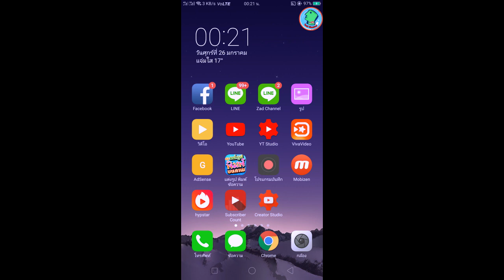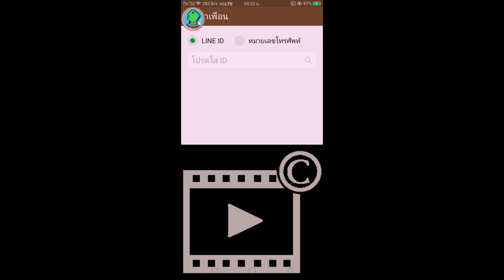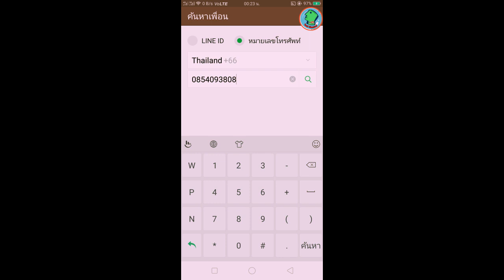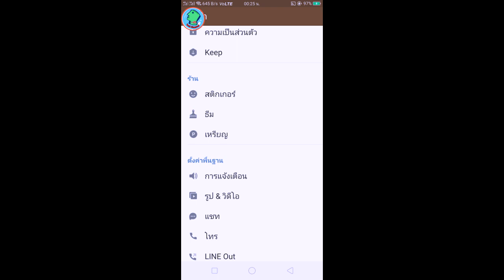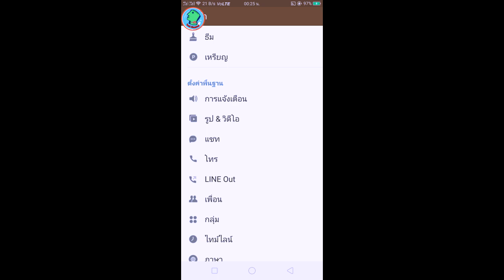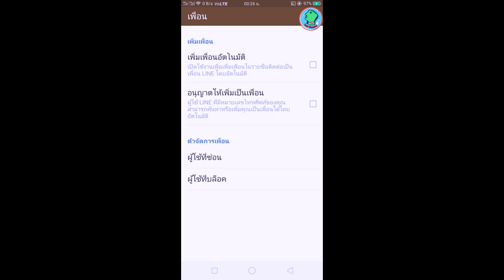อยากเห็นหน้าเจ้าของเบอร์นี้ต้องทำไง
เคล็ดลับการใช้ไลน์แอพพลิเคชั่น สไตล์ Zad Channel สำหรับวันนี้เป็นเรื่องของการแอบดูหน้าเจ้าของเบอร์โทรศัพท์นี้ โดยที่เจ้าตัวไม่รู้ว่ามีคนแอบดูอยู่ ทำได้ง่ายๆไม่ผิดกฎหมาย สบายใจดี
คลิปวีดีโอสร้างสรรค์ ผลิตผลงานโดย Teddy จาก Zad Channel
ติดตามผลงานของเราได้ที่ ได้ในทุกๆวัน